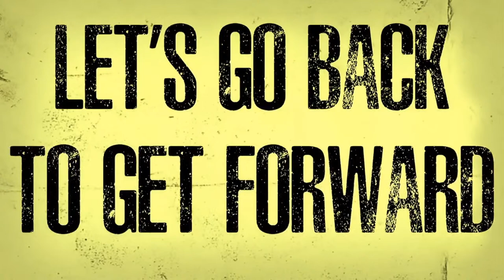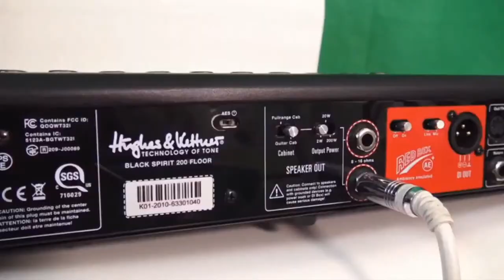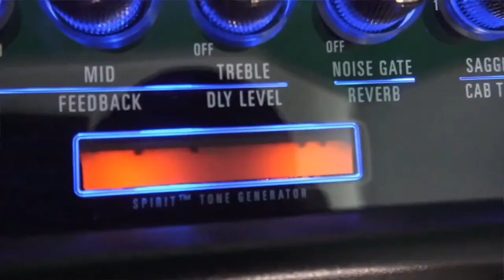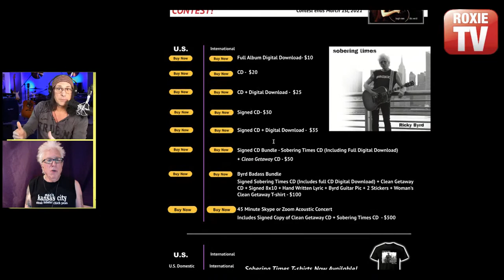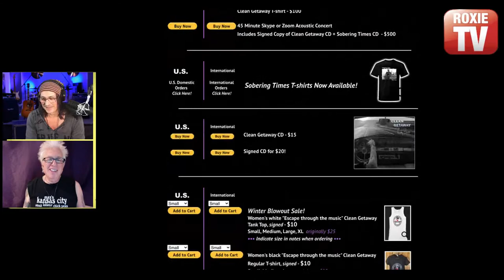Ricky Byrd - The In the Trenches with Ryan Roxie Episode No.7062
This Episode features Guitarist, Singer-Songwriter, Producer Ricky Byrd, Rock and Roll Hall of Fame Inductee with Joan Jett and the Blackhearts Ricky has also performed, recorded, or toured with Paul McCartney, Alice Cooper and more. He is also a self-proclaimed Rock n' Roll Recovery Troubadour.